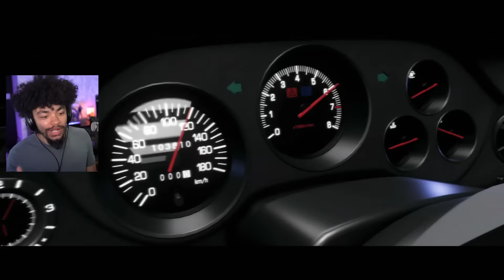I Played The Crew Motorfest EARLY! - Intro Gameplay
Well here it is, The Crew Motorfest! Thanks to Ubisoft for letting me check the game out early, I got hands on with an earlier version of the game to check out. Yes, there's a Toyota Supra and a Lamborghini Revuelto!!